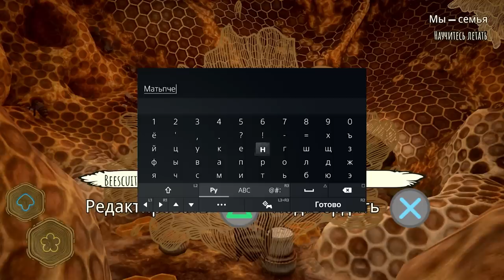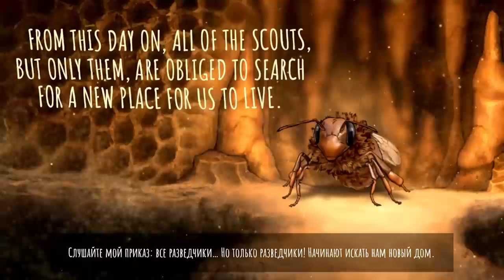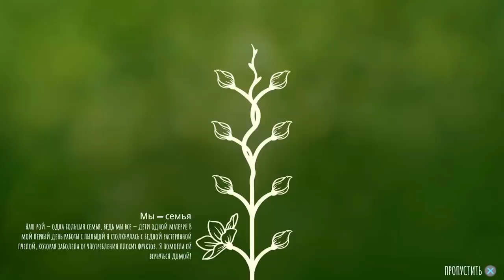СИМУЛЯТОР МЕДОВОЙ ПЧЕЛЫ Bee Simulator